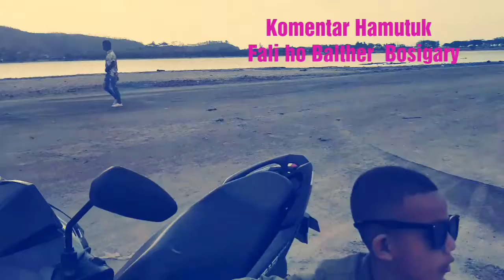Konversa ho Balther 💚 || Uma Ida tau blok deit || udan mos la tama 😂😁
Balther Nia liafuan sr ne mk waooo los dt 😂😂😁😁
Uma ema halo la taka ho kalen 😮😮😮
Maibe tau blok deit 😮😮🙄🙄🙄
Udan mai la tama 😮😮🙄🙄🙄
Ooohhhhh mksdx cor krk 😂😂😂😁😁😁😁
Familia Molco